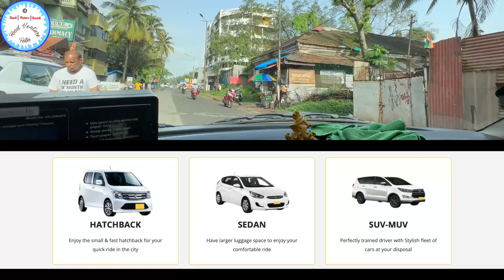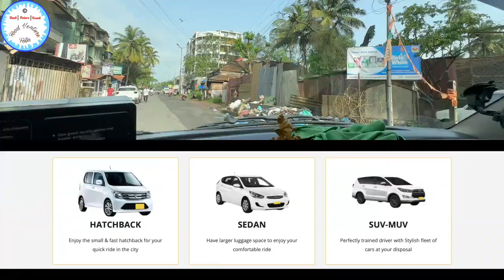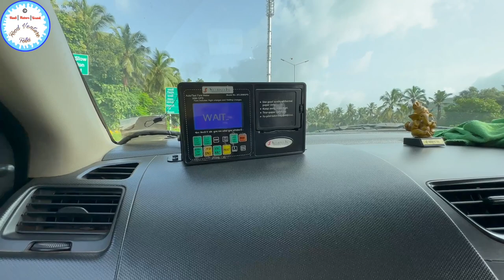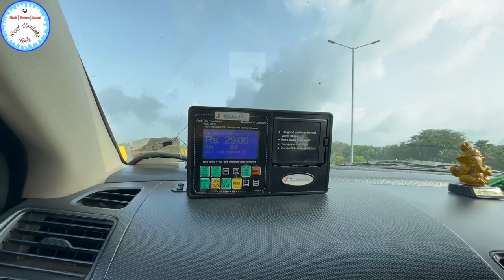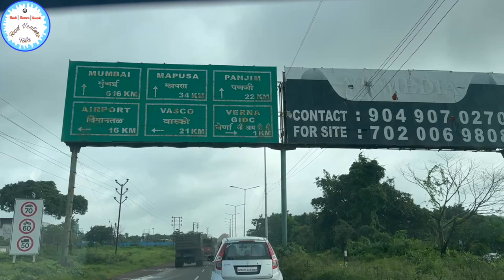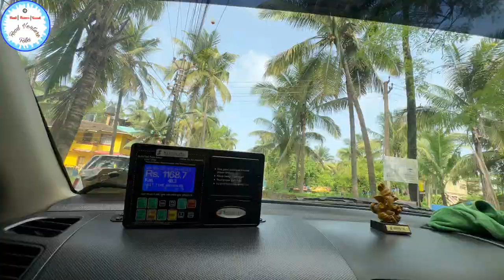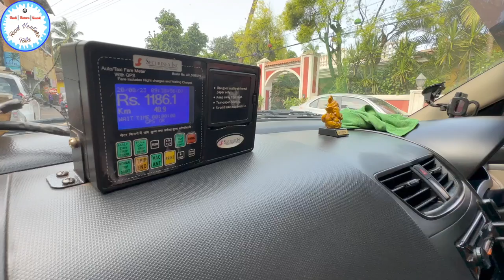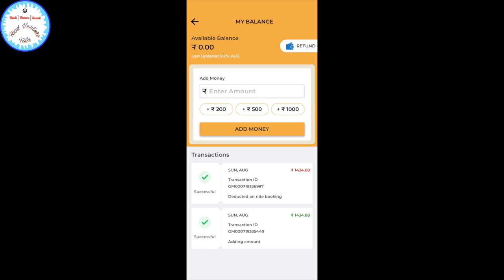GOA Miles App | Affordable Taxi | Travel hassle-free in Goa Miles | Airport / Railway pickup & drop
Pre Paid Taxi charges Detail Video | Executive Lounge at Madgaon railway station 😍😍 Goa Se koi bhi Beach kaise pahunche

Unplanned Trip to Udupi | My first day in Karkala (Udupi) | MatsyagandhaTrain Journey | Food served on banana leaf :-)

Hello Friends,

Watch the below Dubai Gold Vlogs 2023

Watch the below Fish Market Vlogs